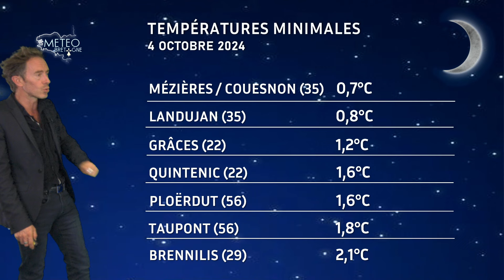Bulletin météo pour le samedi 5 octobre 2024